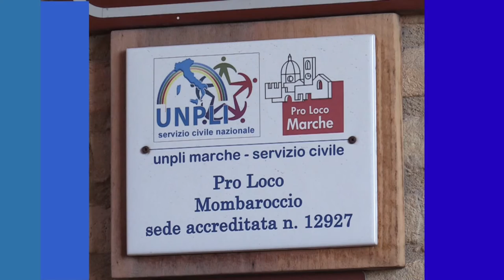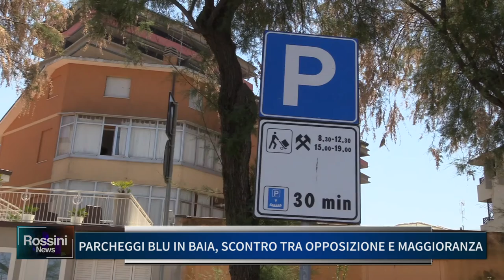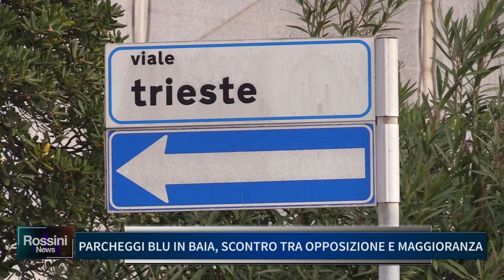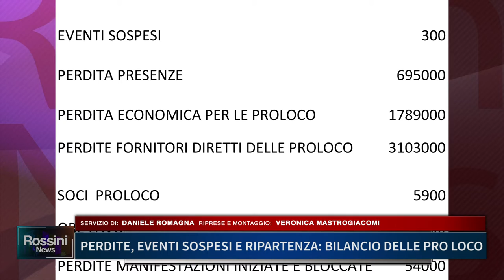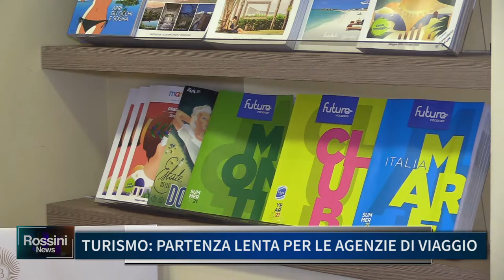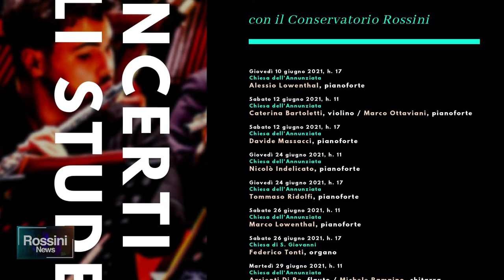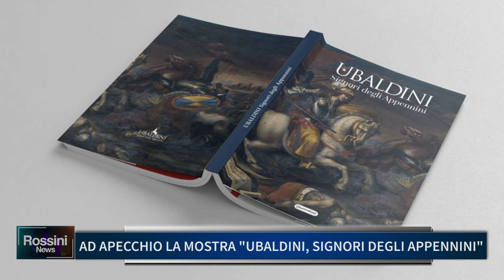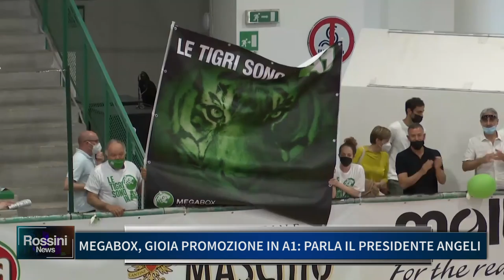Rossini News 8 giugno 2021